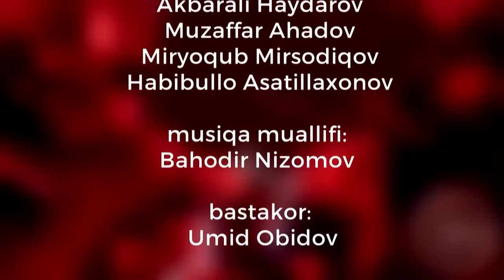AJRALISHIMGA SABAB - QIZIM // AMIRXON UMAROV SHOUSI // OCHIQCHASIGA GAPLASHAMIZ // 265-SON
Murojaatchi ayol: " Erim har kuni ichib olib, qiz farzandli bo'lganligimizni yuzimga solib meni uradi. Ajrashishimga yordam bering"-deb yozgan yo'llagan murojaatida.

Ayolning turmush o'rtog'i esa uni urmaganligini, aksincha oilasini saqlab qolish uchun ajrashmasligini aytyapti.

Haqiqatdan ham qiz farzand kerak emasmi?

Ota o'z qizini sotmoqchi bo'lgani rostmi?

Ayrim ekspertlar ayolni aybdor qilishdi. Nima sababdan?

Barcha savollarga javobni 6-may kuni "Mening yurtim" telekanali "Amirxon Umarov shousi"da bilib olasiz.  Tok shouni soat 18:00 da tomosha qiling!

Hamkorimiz:@justflowers.uz

Boshlovchi imidji @altinyildizclassics_uz va @papa_lazz tomonidan taqdim etildi.

Rejissor: @xadichabonu_1
Muharrir:  @dilnavoz_muhammadqulova
Koordinator: @fayzulloxoja_official
Bosh operator: @azizboy9999uz
Montaj ustasi: @kozimjonsamugjanov
Dastur ma’sul: @dilobarmirvosilova  Ma'mur: @odilbekostonov_official  Muxbir: @odilbekostonov_official

Dasturlarimizni AMIRXONOFF youtube kanalida tomosh qiling.